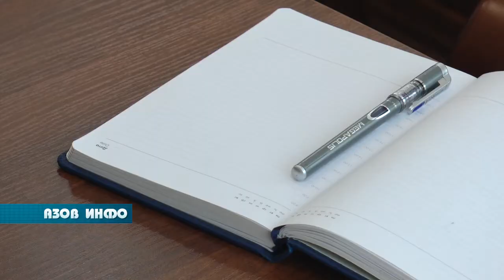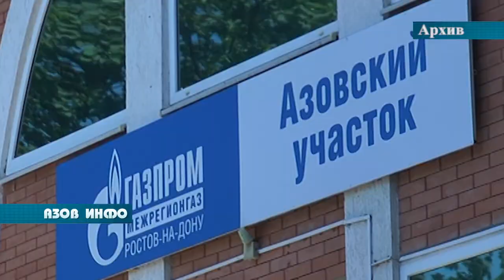Газовщиков не пускают в квартиры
Излишне говорить о том, что газовое оборудование в каждом многоквартирном доме должно функционировать безупречно. Это одно из необходимых условий безопасности жителей и имущества. Однако при проведении профилактических работ сотрудники газовой службы регулярно сталкиваются с проблемой доступа в жилые помещения. Что можно предпринять в этой ситуации, обсудили сегодня руководители служб жизнеобеспечения Азова.